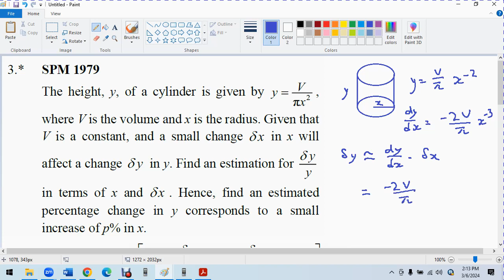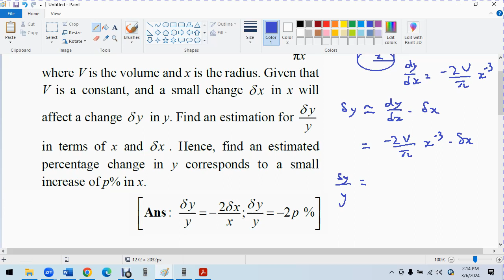M U 3 SPM 1979